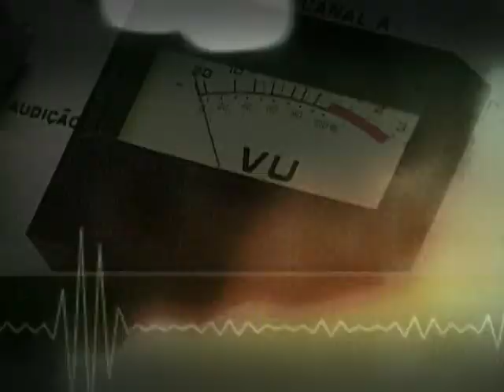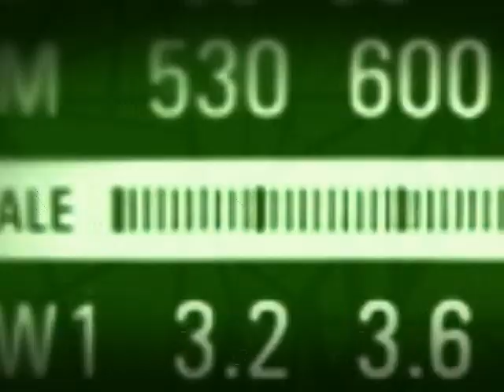Ministro Fernando Pimentel analisa a recuperação da indústria no país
EDIÇÃO WEB - 19.10.12: Na edição especial do Bom Dia, Ministro (BDM) desta semana, separamos alguns trechos da entrevista com o ministro do Desenvolvimento, Indústria e Comécio Exterior (Mdic), Fernando Pimentel. Em pauta, o novo regime automotivo, com regras que vão estimular as empresas a fabricar carros mais econômicos, mais seguros e mais baratos. Além disso, Pimentel também analisou a recuperação da indústria brasileira.